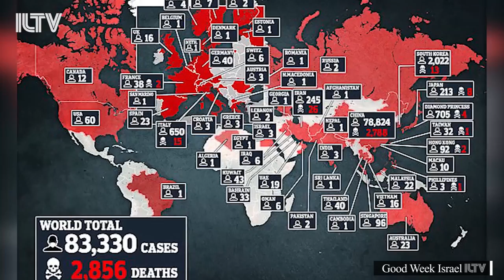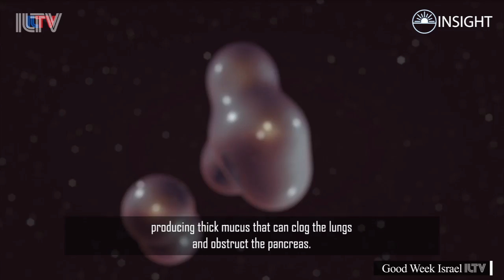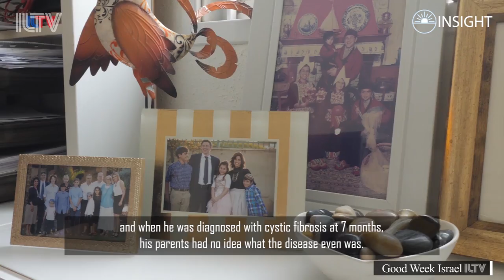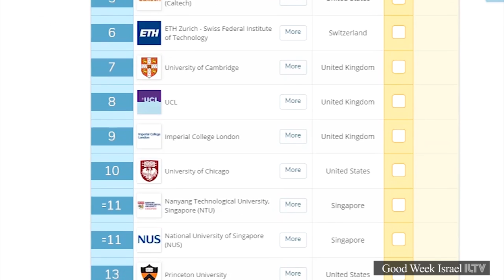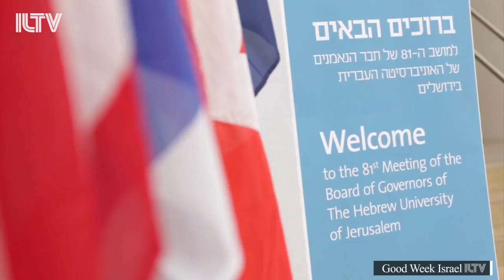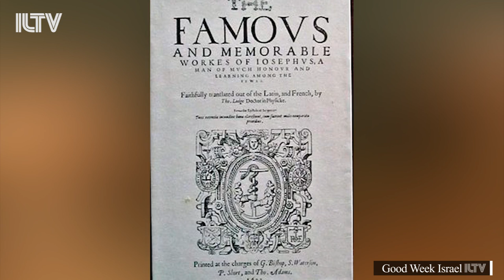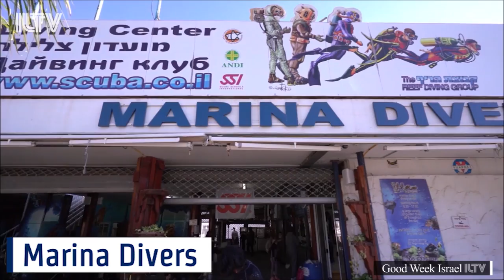Good Week Israel - Mar. 8, 2020